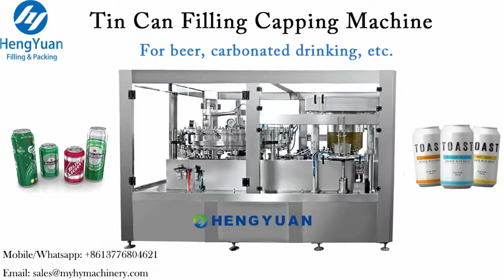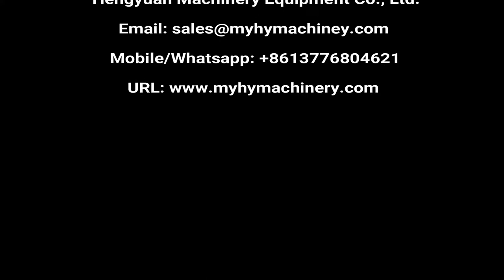Tin Can CO2 Gas Contained Drinks Filling Capping Machine Beer Bottling Equipment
2000 BPH Tin Can Carbonated Drinks Filling Single Head Capping Machine Beer, Cola, Sprite, Juice, Beverage Bottling Equipment.  bear filling machine 啤酒灌装机 البيرة ملء آلة Õlu täitemasin Машина за пълнене на бира Maszyna do napełniania piwa Fyldemaskine til øl Abfüllmaschine für Bier машина для заливки пива Machine de remplissage de bière Oluen täyttölaite 맥주관조기 Machine voor het vullen van bier Pivní plnicí stroj Mașină de umplut bere Máquina de encher cerveja ビール充填機 Maskiner för fyllning av öl Stroj za polnjenje piva เครื่องบรรจุเบียร์ Embotellador de cerveza Μηχανή πλήρωσης μπύρας Sör töltőgép Macchina di riempimento di birra Máy bơm bia 啤酒灌裝機

Introduction
The Aluminium Can Filling Machine consists of automatic negative pressure filling machine, automatic capping machine and conveying system. The Beer Can Filling Machine is made of high quality SUS304. Main components are processed precisely by CNC machine tool. The Bear Can Filling Machine adopts advanced photo-electricity to detect running status. No bottle no filling, it is possible to realize man-machine conversation.

Parameters
Model: 12-1
capacity (500ml based): 2000BPH
Suitable bottle: PET CAN, ALUMINUM CAN, IRON CAN AND SO ON
filling precision: ≤±5mm
filling pressure(Mpa): ≤0.4Mpa
Machine power: 2.2KW
Machine size(mm): 1500*900*2250
weight(kg): 1200